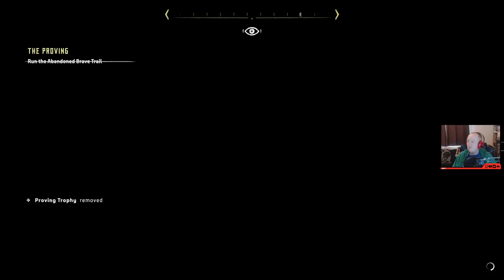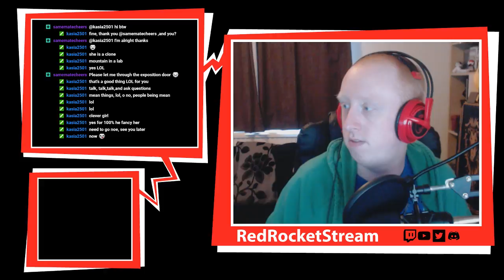RedRocket plays - Horizon: Zero Dawn [3]